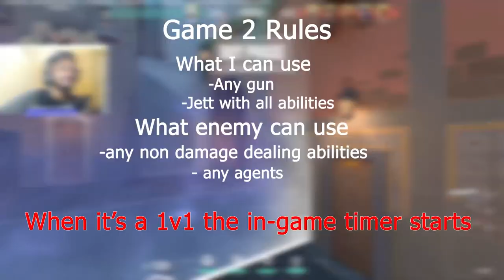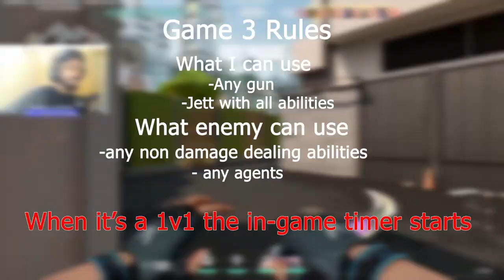Valorant Hide and seek with Unlimited Abilities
Highlight from my Valorant live streams.